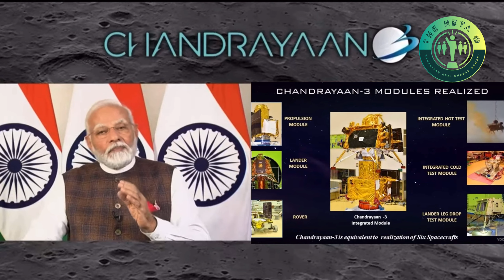Chandryaan -3 की सफलता पर प्रधानमंत्री नरेन्द्र मोदी क्या - क्या बोल गए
चंद्रयान -3 की सफलता पर सुनिए प्रधानमंत्री नरेन्द्र मोदी की पूरी स्पीच
आप सभी को बधाई। इसरो का चँद्रयान-3 चाँद के दक्षिणी ध्रुव की सतह पर उतर गया है। भारत दुनिया का पहला देश बन गया है जिसका अभियान चाँद के दक्षिणी ध्रुव पर उतरा है। इसके पहले चाँद पर रुस, अमरीका और चीन का अभियान सफलतापूर्वक पहुंचा है लेकिन दक्षिणी ध्रुव पर पहुंचने वाला चँद्रयान-3 पहला अंतरिक्ष अभियान है। 2008 में शुरू हुआ चँद्रयान-1 का सफर आज अपनी मंज़िल पर पहुंच गया है। चाँद पर भेजे जाने वाले अभियान मुश्किल माने जाते हैं। यह मान कर चला जाता है कि असफलता मिलेगी इसलिए इस अभियान की सफलता का महत्व बहुत ज़्यादा है। 14 जुलाई को आंध्र प्रदेश के श्री हरिकोटा से चंद्रयान 3 लांच हुआ था। तब से इसमें कोई खराबी नहीं आई और आज सफलता सबके सामने है। इसरो के एक हजार से भी अधिक वैज्ञानिकों और इंजीनियरों की टीम को हमारी ओर से बधाई। आप सबको बधाई।
video clip from- DD NATIONAL